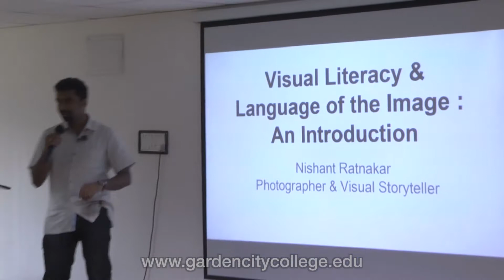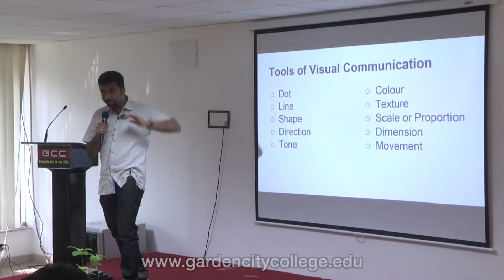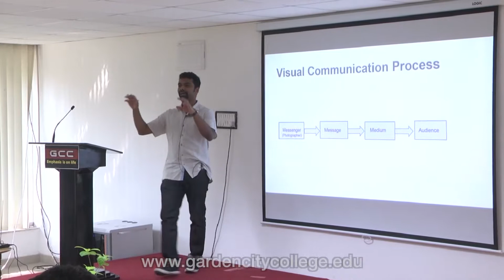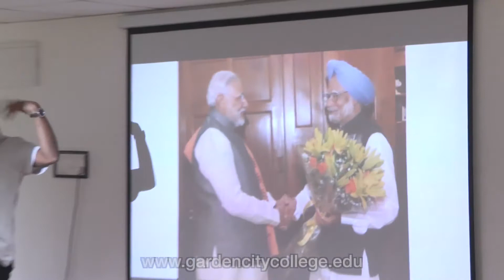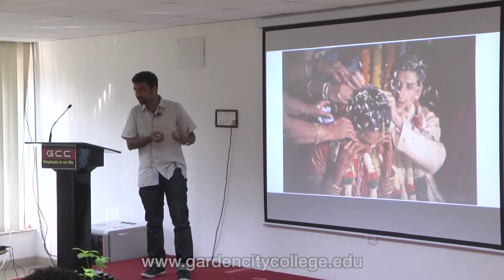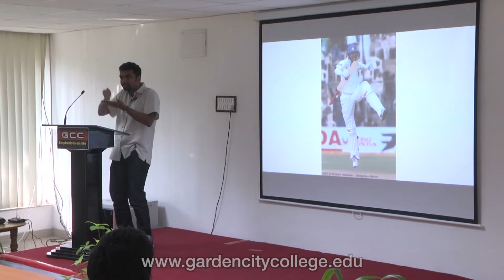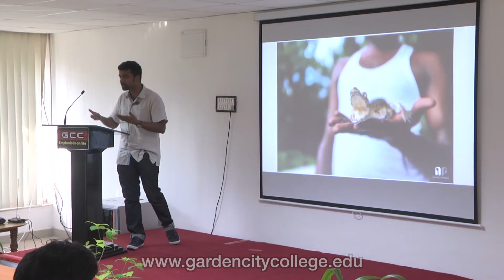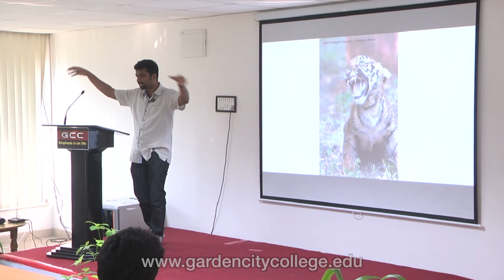Visual Literacy & Language of the Image An Introduction - by Nishant Ratnakar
Visual Literacy & Language of the Image An Introduction by Nishant Ratnakar - Photographer & Visual story teller